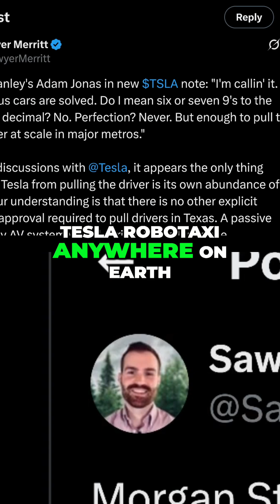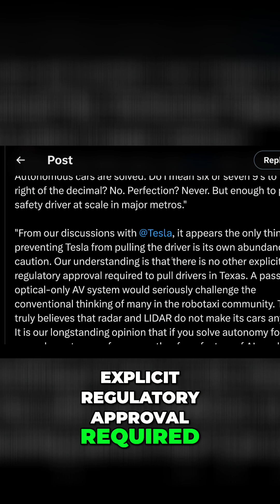Tesla's Autonomous Cars: Are Safety Drivers REALLY Needed?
► AG1 (FREE Welcome Kit: Vitamin D3+K2 & Travel Packs)
► Want More Content?